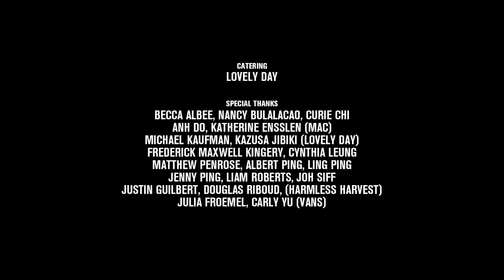OUT/LAST by Christelle de Castro for Slow and Steady Wins the Race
Director : Christelle de Castro of Stoneman Creative
Camera : Adam Uhl
Editor : Rodan Tekle
Since launching her cult label Slow and Steady Wins the Race in 2002, designer Mary Ping has often fielded requests from devoted clients to hold a formal presentation during New York fashion week. “For me, there was always something too commercial about doing a traditional runway show,” Ping told Style.com. “I wanted to take my time in terms of rethinking and recontextualizing the idea and ask, ‘If we were to do a live format, what would it be?’ ” The answer: a three-minute, postmodern film starring a gang of female skateboarders decked out in Slow and Steady’s trademark minimalist, architectural duds.
Lensed by director Christelle de Castro of Stoneman Creative, the video, which debuts exclusively here, marks the first time Ping has used live models (previous endeavors have included a still life installation at Saatchi & Saatchi gallery and collaborations with artists Andrew Kuo and Miranda July). The short features real skaters who board their way past city landmarks from the Gretsch Building in Williamsburg to Lever House in midtown Manhattan.
“I didn’t want it to be a straight-up athletic skate video,” explained Ping, whose fans include Taylor Tomasi Hill and Terence Koh. “But there’s something about the skateboarding culture that embodies a cool grace and attitude, which is what we hope for with the clothes.” To that end, Ping’s androgynous models carve and ollie to the sounds of Riot Grrrl band the Julie Ruin while donning Ping’s “wardrobe building blocks,” which include oversize white oxfords, gray sweatshirt ponchos, and leather T-shirts. The flick highlights new Spring ’14 additions, too, such as Yves Klein blue baseball caps and fresh iterations of Ping’s covetable backpack. To coincide with the video’s unveiling, the designer will hold a live skate parade today at noon from West 25th Street to Milk Studios. “The goal has always been, how can we take a standard format and reinvent it?” said Ping. “With this project, we wanted to literally take fashion to the streets and activate the street as the runway.”

Official YouTube Channel for Slow and Steady Wins the Race

Conceptual clarity. Timely and timeless. Slow and Steady Wins the Race. Not fast fashion.